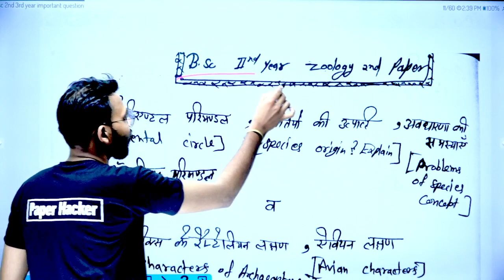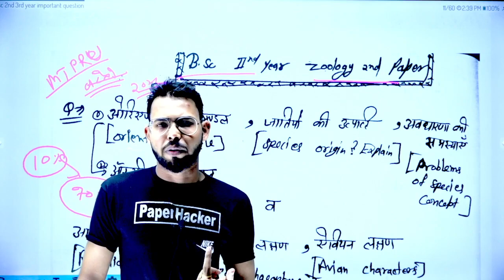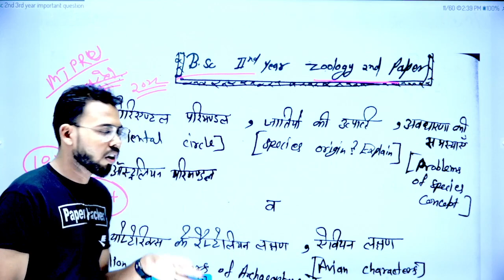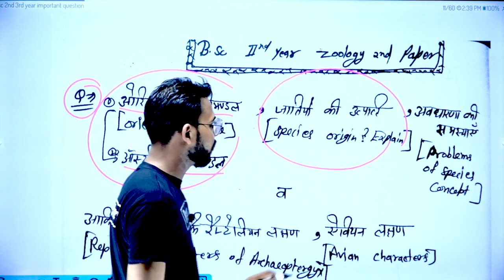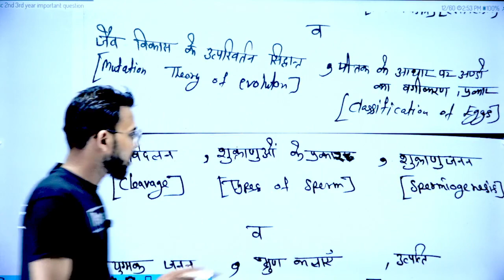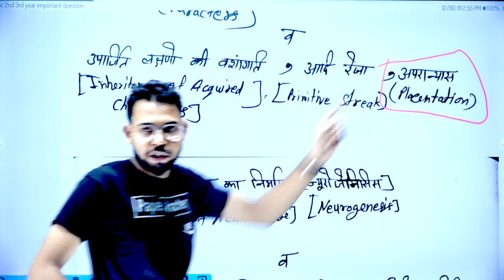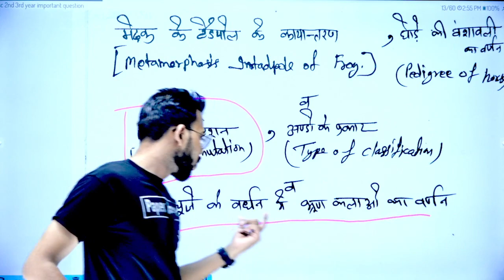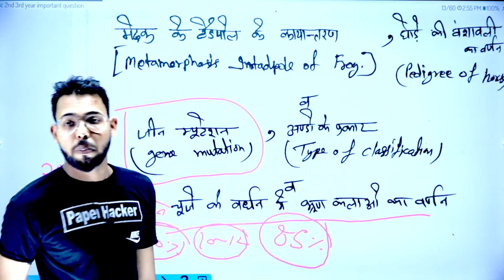Bsc 2nd year Zoology 2nd paper 2022 important question 🔥@paperhacker